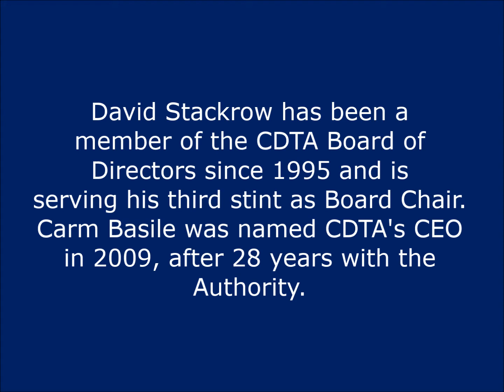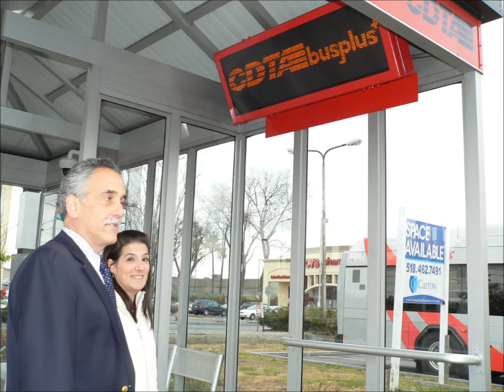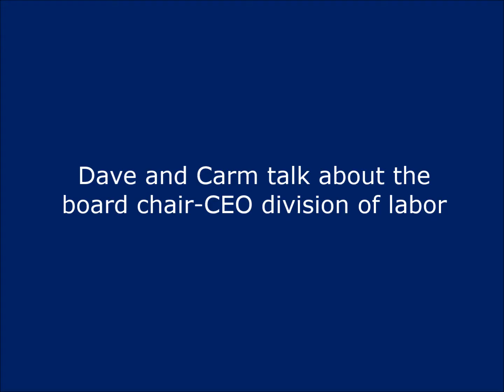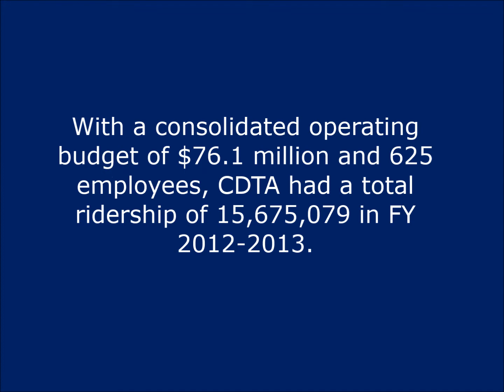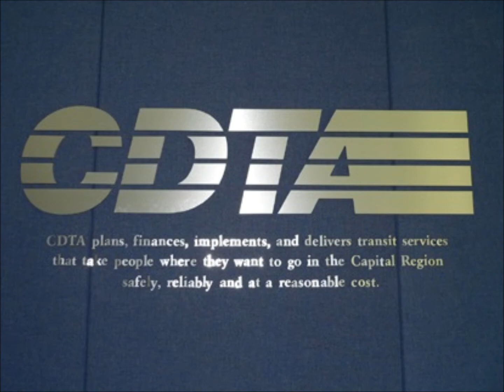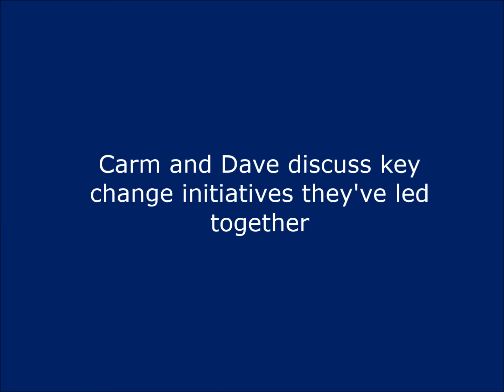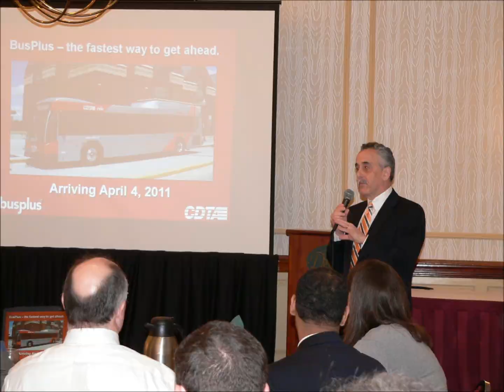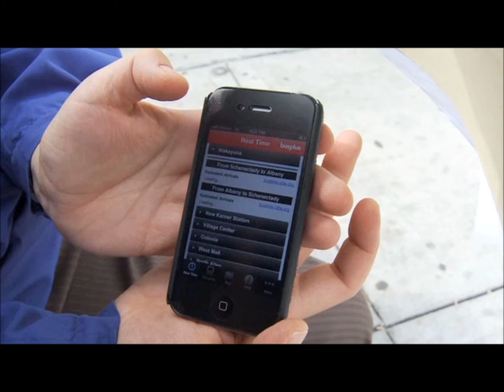The Board Chair-CEO Partnership at the Capital District Transportation Authority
CDTA Board Chair David Stackrow has been a member of the CDTA Board of Directors since 1995 and is serving his third stint as Board Chair. CEO Carm Basile was named CDTA's CEO in 2009, after 28 years with the Authority.